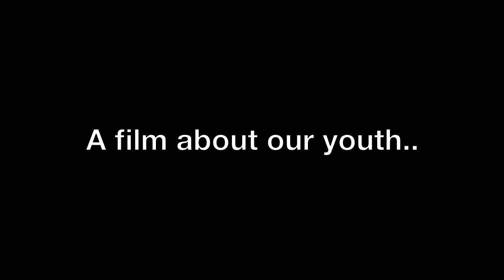Primo Despair Trailer (Full Length Movie)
"Like" Primo Despair on Facebook here!"
A teenage boy (Reed Sligar) falls into depression and hopelessness after getting kicked out of boarding school.  A combination of news clips, excerpts from his life, and a personal narrative truly depict where our youth is today.  Created entirely by Reed Sligar, with Executive Producer Sue Sligar.

Note:
The final product is COMPLETED.  Send me a pm with the subject "feature" if you want to see it.